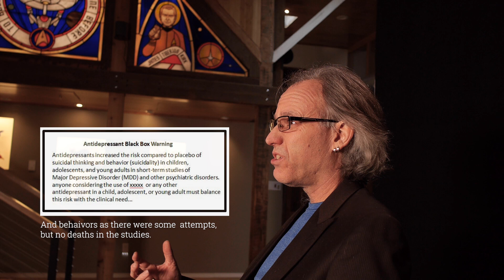SSRI Black box warning for suicidal ideation and behaviors for providers & patients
Talking about, or hearing about the black box warning for SSRI (SRI) medications in kids and adolescents can be really intimidating. Parents worry about starting their children on a medication that could potentially increase suicidal thoughts or behaviors and practitioners sometimes struggle with how to cover the subject. In this video I hope to provide some answers to both groups. I hope that patients and family can get a better, deeper understanding of the risks and benefits, and that practitioners can also be comfortable with both prescribing and talking about these very useful medications.